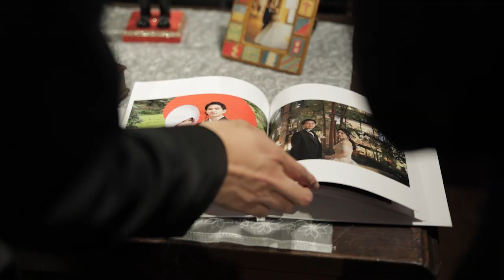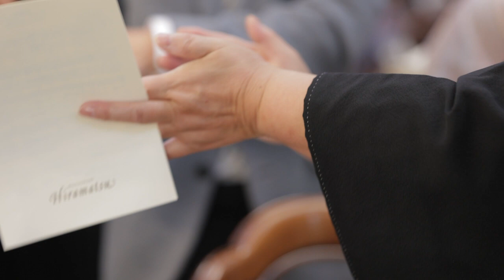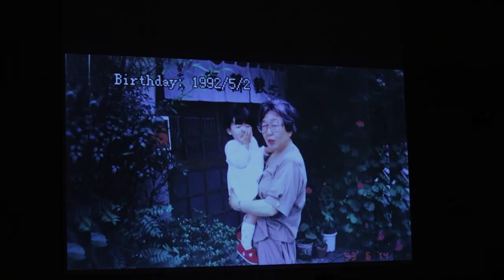結婚式 当日エンドロール/全編１ リストランテASO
結婚式の当日エンドロール
2021/11/14  リストランテASOでの作品
Produced by riki iwaki